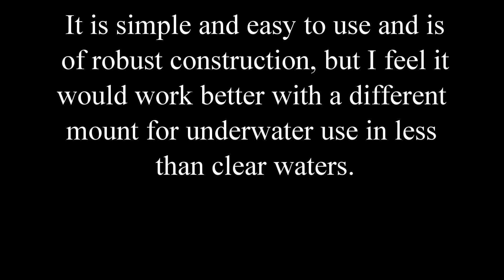knog qudos gopro video light....Avril Keith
This is the first time ive used this light, taken on a dive in waters off the west coast of scotland. I was impressed with its build and ease of use but I was disappointed in its performance in less than perfect visibility. Perhaps mounted on an arm would be preferable on these occasions. Great light, shame about the mount.